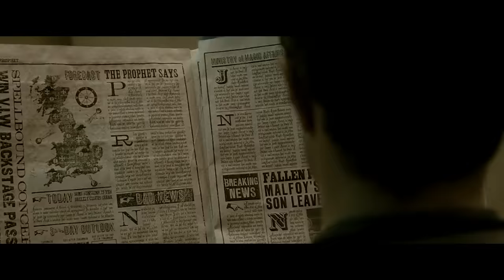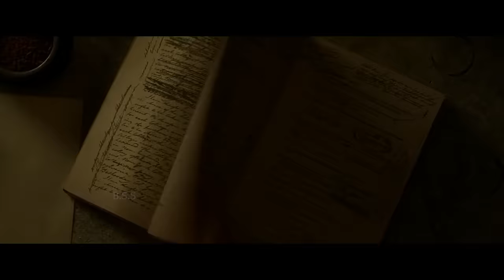Harry Potter and the Half-Blood Prince Movie Explained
CREDITS
 Directed by
David Yates

Screenplay by
Steve Kloves

Based on Harry Potter and the Half-Blood Prince by J. K. Rowling

Produced by
David Heyman
David Barron

Cinematography
Bruno Delbonnel

Edited by
Mark Day

Nicholas Hooper

Production companies
Warner Bros. Pictures
Heyday Films